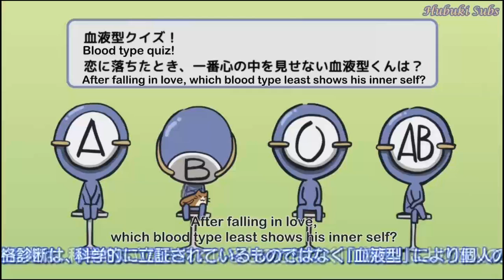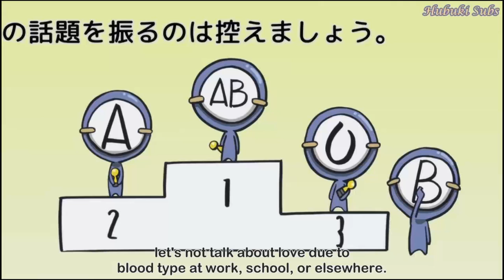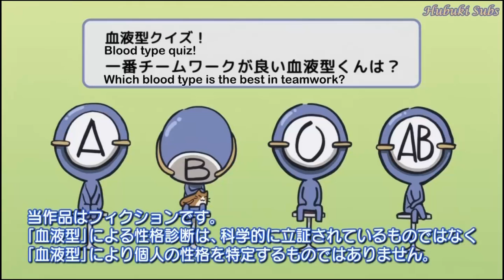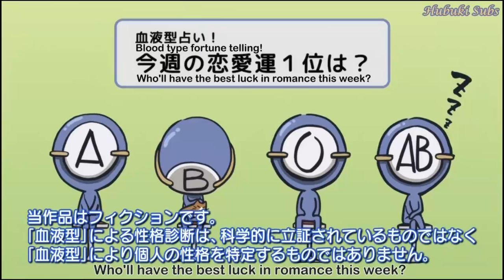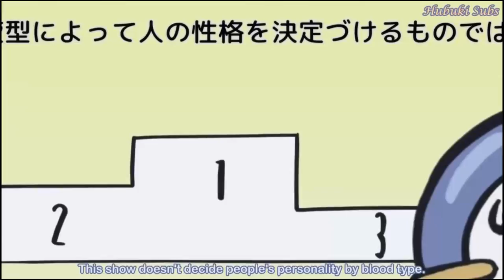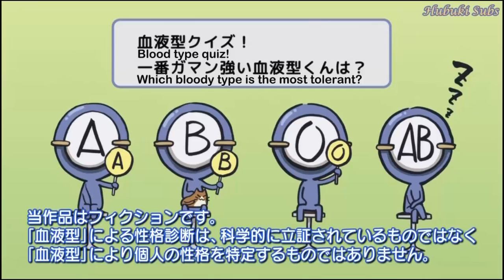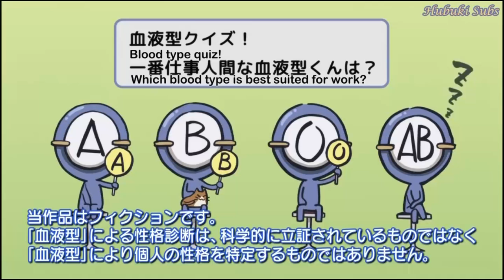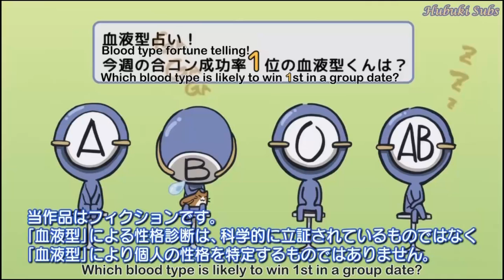Blood Type ABO! Ep01-10 eng sub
Combined videos for Blood Type ABO!